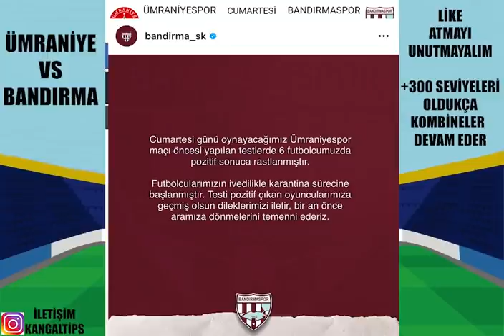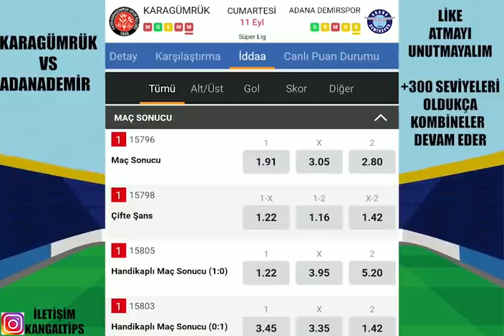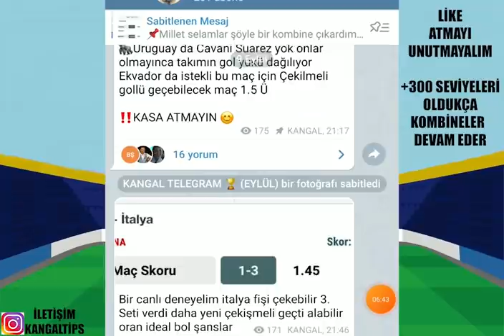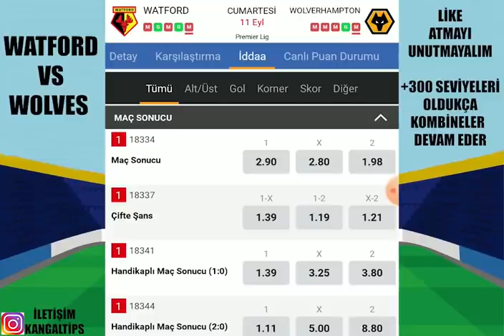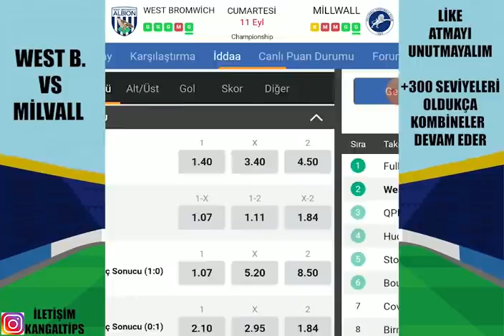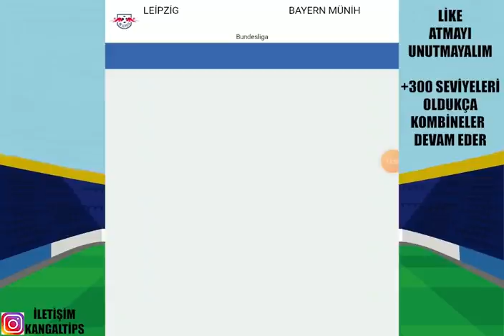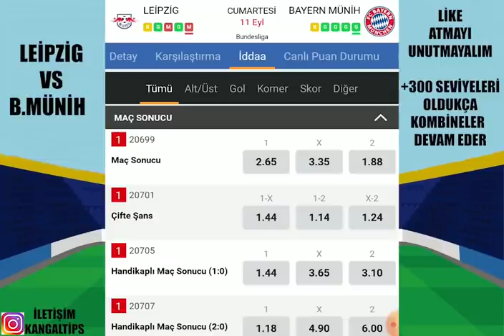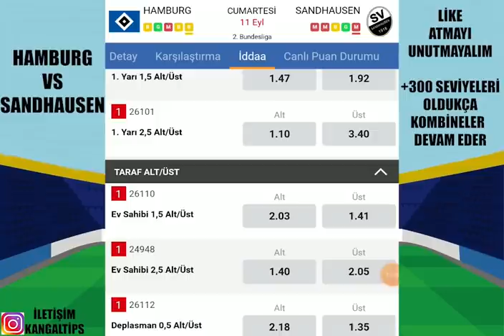KAZANARAK! EFSANE CUMARTESİ! 11 EYLÜL 2021 İDDAA TAHMİNLERİ